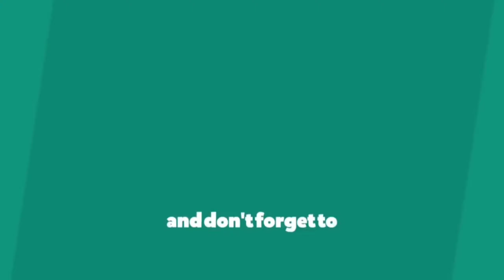BLUEHOLE Mode Lubang Biru | Fitur Beta 0.18.1 | mi9 | PUBG MOBILE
New BLUEHOLE MODE in beta version 0.18.1, it's fun to play as you have a smaller safe zone to play with.